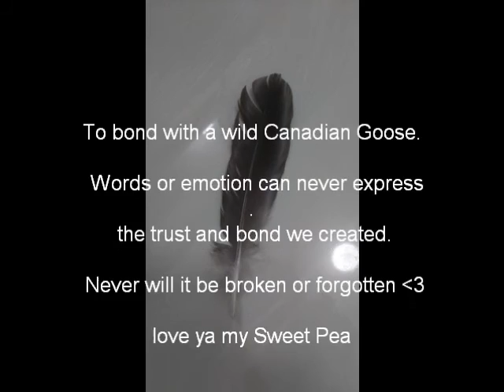Sweet Pea's adventure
Sweet Pea's adventure at Gilles Lake Timmins